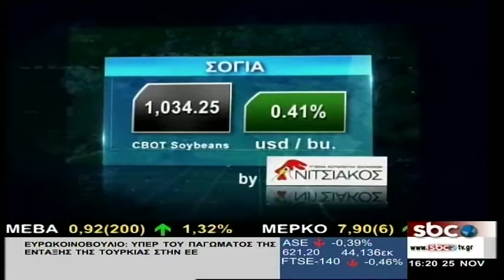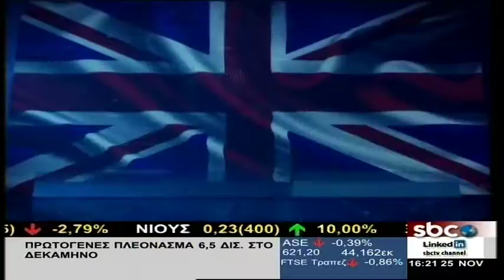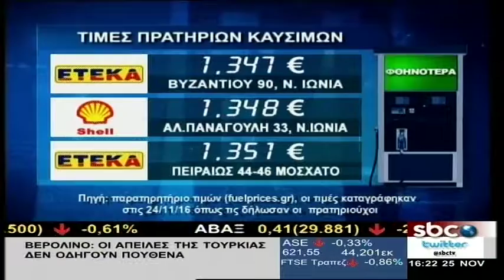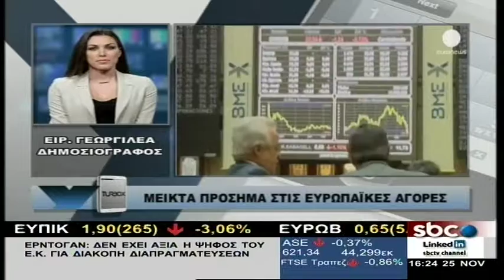ΥΠΑΡΧΕΙ ΛΥΣΗ @sbcTV (25/11/2016)